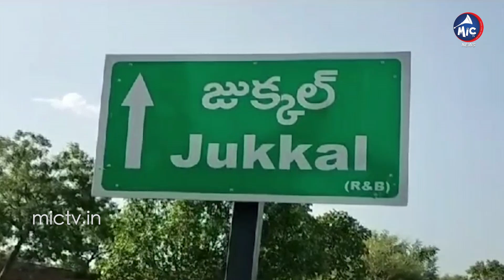తెగిన బ్రిడ్జి.. రాకపోకలు బంద్ | Bridge Collapse Due To heavy Rains In Jukkal @Kamareddy | MicTvNews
తెగిన బ్రిడ్జి.. రాకపోకలు బంద్ | Bridge Collapse Due To heavy Rains In Jukkal @Kamareddy | Mic Tv News